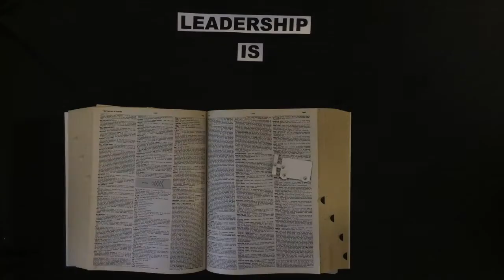FTC World Championship Promote Award Winner - FTC Team 3595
FTC Team 3595, Schrodinger's Hat, won the 2014 FTC World Championship Promote Award for this creative video about what leadership is.